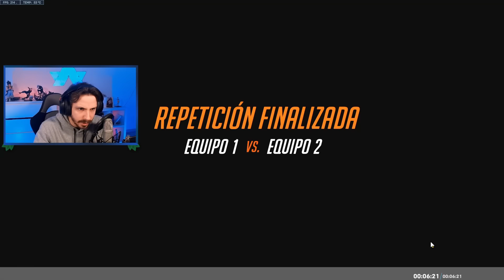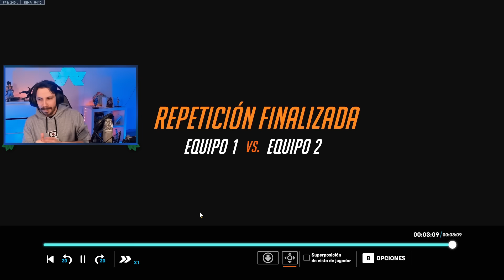NO JUEGUES A OVERWATCH A PARTIR DE LAS 2 AM || Sesuko Overwatch 2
Miniatura y edición hecho por: Aryll